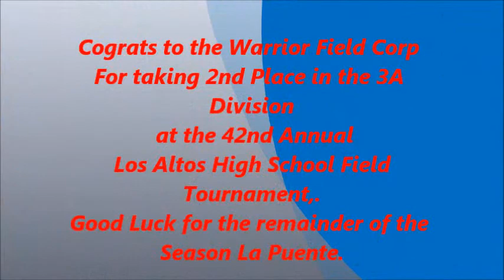La Puente H.S. @ Los Altos Field Tournament 11/13/2010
This one of the Three Sister School of Los Altos High School, La Puente High School Warrior Field Corp. Presenting their 2010 Field Show Entitled "Fantasy"  at the 42nd Annual Los Altos High School Field Tournament. Congrats to the warrior Field Corp For taking 2nd place in the 3A division, and good Luck for the remainder of the season.